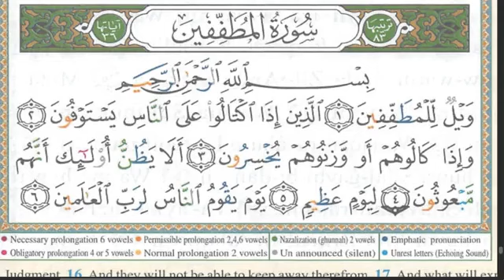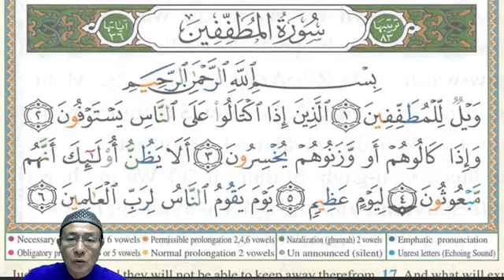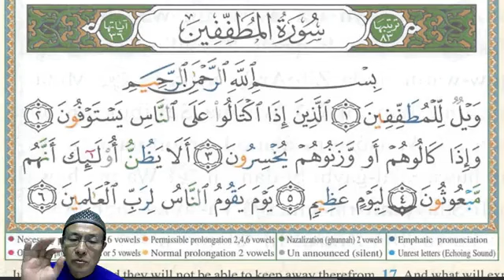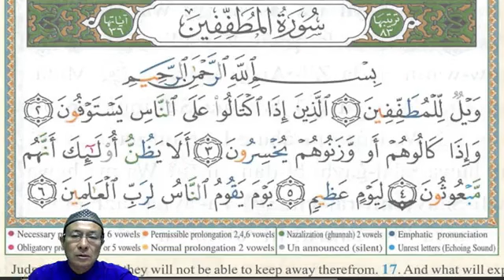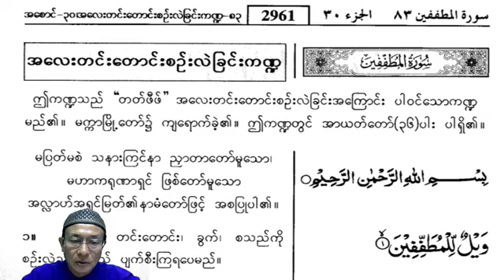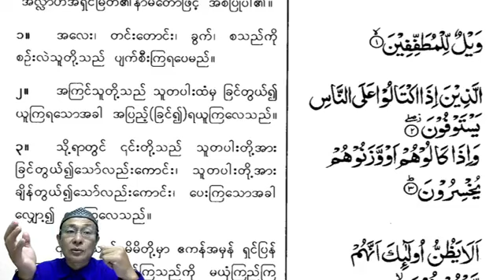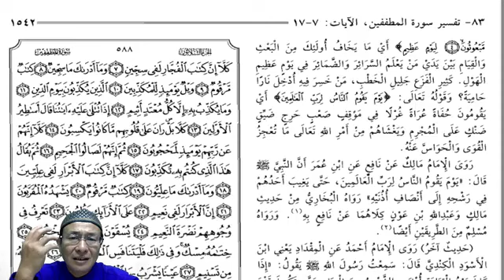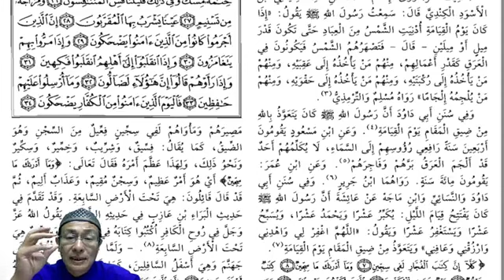"ကုရ်အားန်" ဖတ်ရွတ်ခြင်းနှင့် အဓိပ္ပာယ်၊ "စူးရသုလ် မုတွာဖ်ဖိဖီးန်"၊ "အားယဟ်" တော် (၁) - (၆) ထိ။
"ကုရ်အားန်" ဖတ်ရွတ်ခြင်းနှင့် အဓိပ္ပာယ်၊ "စူးရသုလ် မုတွာဖ်ဖိဖီးန်"၊ နံပါတ် (၈၃)၊ "အားယဟ်" တော် (၁) - (၆) ထိ။